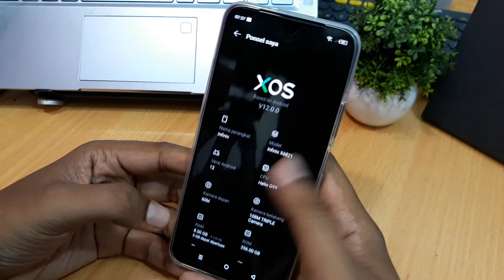Cara Cek Imei Infinix Note 12 2023